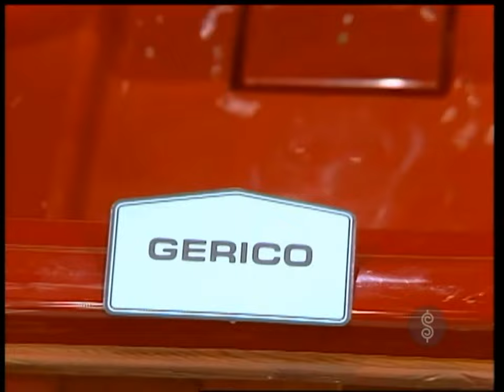Phyllis Davis in a Swimsuit from the Love Boat (1980) + a Couple of Nuggets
Phyllis Davis in a Swimsuit from the Love Boat (80) and a Couple of Nuggets